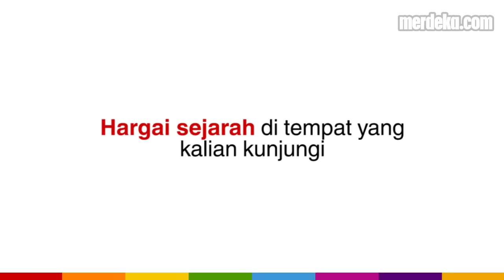Seniman Jerman protes soal Holocaust Memorial dengan cara unik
MERDEKA.COM - Syahrini bikin geger dengan statementnya soal Holocaust Memorial. Bukan cuma Syahrini, ada sederet turis yang selfie di tugu peringatan atas pembantaian 3 juta orang Yahudi di Jerman. Seorang seniman mengedit foto mereka jadi seram seperti berikut. Apa tujuannya?